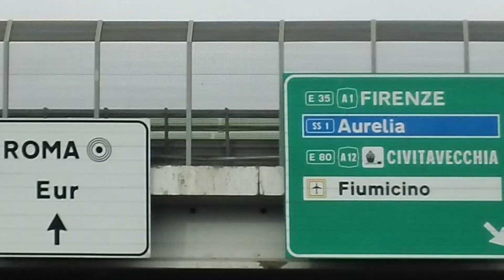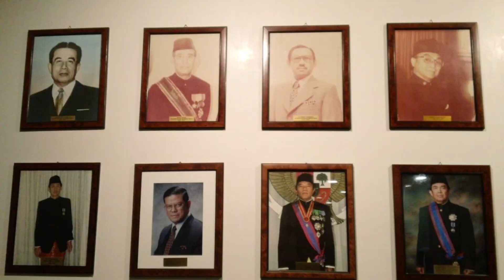Citta del Vaticano et Roma EUR.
We stopped over in Vatican City on our way first time to Caracas. Not to be missed: Colloseum, Fontana di Trevi, Spanish Steps and Basilica de San Pietro in Vatican where the Pope resides.